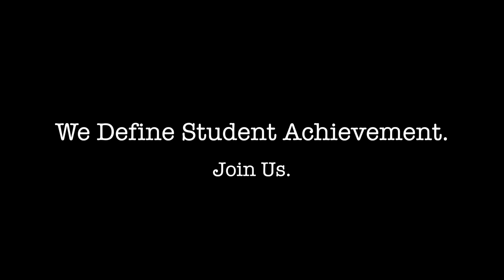Galileo Student Achievement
Galileo Student Achievement - Student Produced Public Service Announcement.